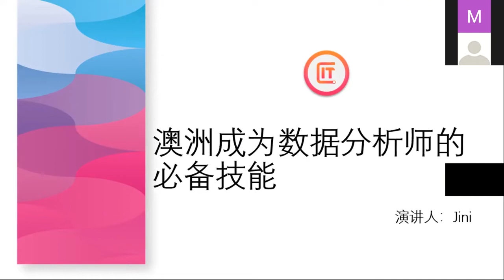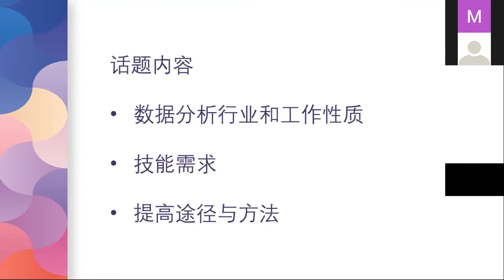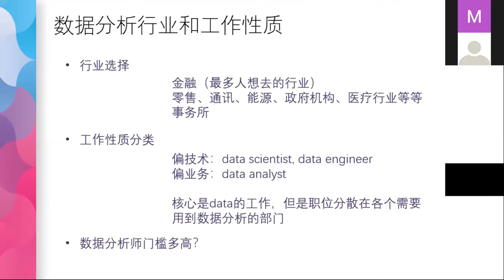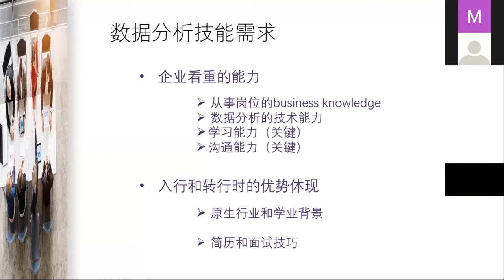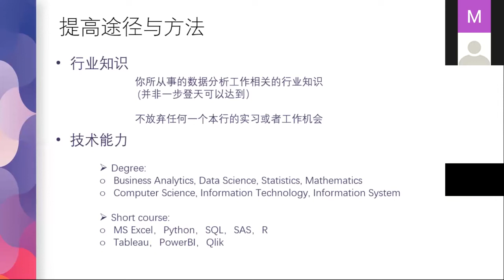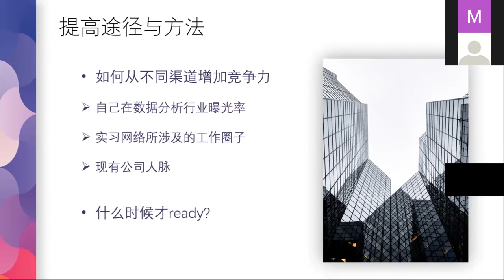澳洲求职| 在澳洲成为数据分析师Data Analyst需要什么技能, Data Analyst DA如何找工作——Jini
❤️Follow Me❤️

匠人小花：jracademy5
悉尼客服微信：sydneyjiangren  ,  tech_sydney
墨尔本客服微信： jr-mel-admin  ,     jr-mel-admin2
布里斯班微信：annjiangren  ,  jracademy_business
阿德莱德微信：jracademy-ade
匠人找工微信：jiangren_jobs